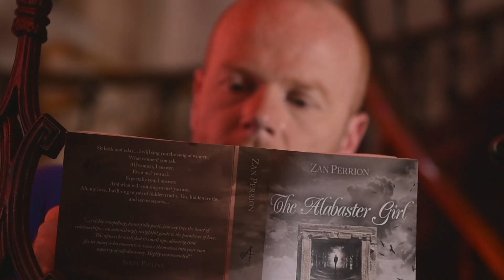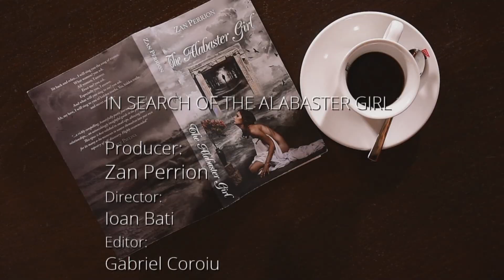In Search of the Alabaster Girl - Episode 34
A coffee-fueled round-table discussion about the book, "The Alabaster Girl" by Zan Perrion. Listen in as Zan and his guests explore the themes and concepts of the book in immense and surprising detail.

In this episode: Part Three of the discussion on the chapter: The Way of Women

"In Search of the Alabaster Girl"

Producer: Zan Perrion
Director: Ioan Bati
Editor: Gabriel Coroiu

Original music: "Tango del'Amor" by DaKsha & Nandi

With:
Zan Perrion
Jordan Luke Collier
Rich Thompson
Owen Davis

Ars Amorata is a celebration of the art of seduction, the rebirth of romance, and a lifelong quest for beauty and adventure.

Zan Perrion is internationally recognized as one of the most original and insightful voices on relationships and seduction in the world today. A regular media commentator, he has been widely featured in the international press. Zan is the founder of the Ars Amorata philosophy--a celebration of the art of seduction, the rebirth of romance, and a lifelong quest for beauty and adventure. He is also a co-founder of the Amorati network of men. Zan divides his time between Canada and Romania and can be found

Ars Amorata ®, The Amorati ®, Casa Amorata ®, and the Amorati logo are all registered trademarks of Alabaster Communications Inc.